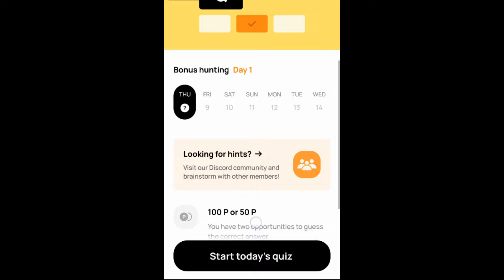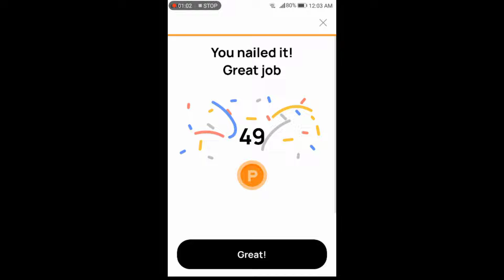Which of the following is not an advantage that DEX users gain Over Wallet Quiz Answer Today...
Which of the following is not an advantage that DEX users gain? Overwallet Quiz Answer Today Feb 08 2024

Which of the following is not an advantage that DEX users gain?

A) High-Frequency Trading

B) Trade Anything

C) Trade At Any Time

D) Trade Anywhere

The Correct answer is High-Frequency Trading.

OverWallet is a free app you can get on your iPhone or Android. It helps you get and keep Over Points. The app is named after "Over Protocol," a special system that's not heavy and uses Superblock's technology.